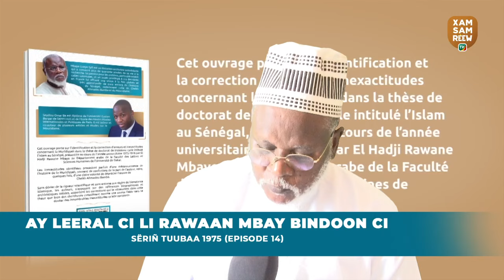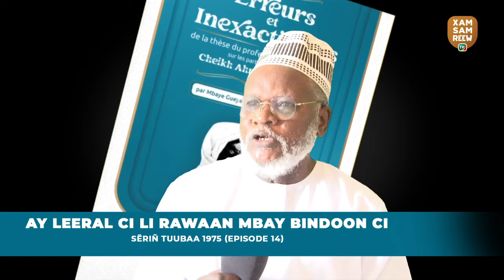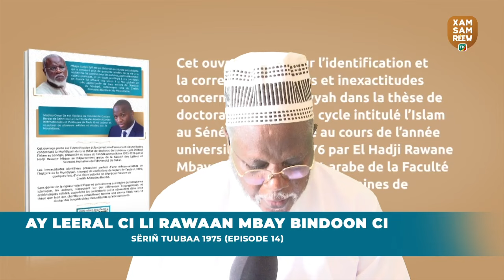AY LEERAL CI LI RAWAAN MBAY BINDOON CI SËRIÑ TUUBAA 1975. ÉPISODE 14